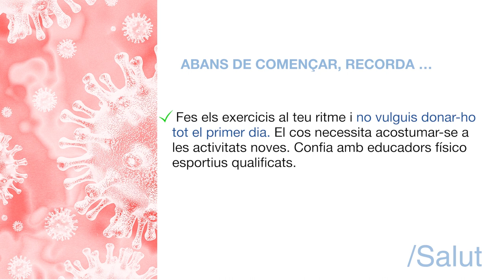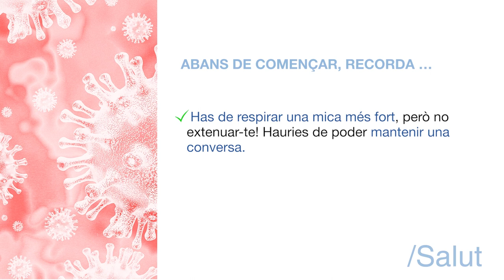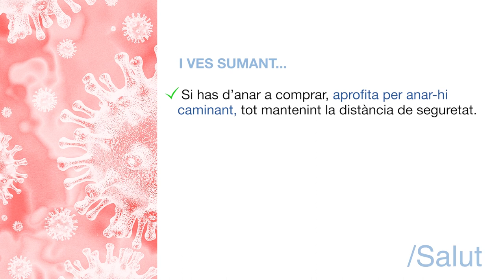Tens 15 minuts per a tu? (2)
Segona d'una sèrie de 3 sessions d'exercicis diferents, estructurades en un bloc de mobilitat, un bloc de treball centrat en els estabilitzadors de tòrax-tronc (core), un bloc de força i un bloc d’equilibris. El programa proposa la divulgació de tres sessions d’entrenament que segueixen els mateixos principis metodològics, tot i destacant que el disseny de les sessions permet que la persona usuària pugui dosificar-les a voluntat durant la setmana, sense que entre elles pugui donar-se situacions d’incompatibilitat sobre els efectes adaptatius pretesos.

Els vídeos han estat elaborats amb la col·laboració de la Diputació de Lleida i l’Institut Nacional d’Educació Física de Catalunya (INEFC).